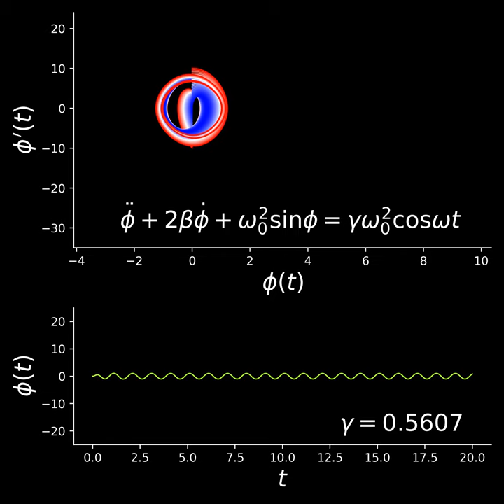Phase space and chaos in a Damped Driven Pendulum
Chaotic behavior, far from being “weird” in Physics, it is one of the most usual effects that we can find in the description of motion in mechanical systems. In this example, a damped pendulum driven by a sinusoidal external force, shows to have chaotic behavior, for some values of gamma, which increase with the amplitude of external force applied.

Espacio de fases y caos en un péndulo amortiguado y forzado

El comportamiento caótico, lejos de ser algo “raro” en la Física, es uno de los efectos más comunes encontrados en la descripción del movimiento de los sistemas mecánicos. En este ejemplo, un péndulo con amortiguación y forzado por una fuerza externa sinusoidal demuestra tener un comportamiento caótico, para ciertos valores de gamma, la cual aumenta con la amplitud de la fuerza externa aplicada.